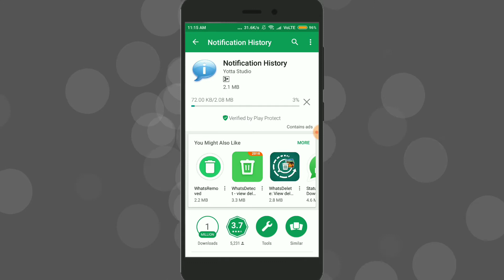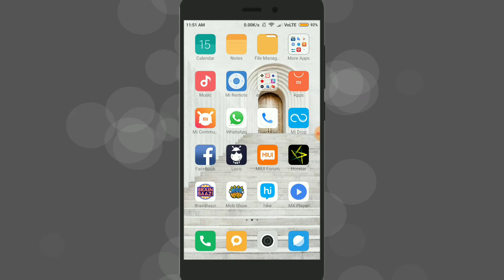How to read whats App delete message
Hello Friends

In this video i show you how to read whats App delete message with easy step

Read whats App deleted messages

Show whats App deleted messages

Namskar dosto
 Iss video me Maine aapko batya hai ki delete kie hue message ko vaaps kese padhe